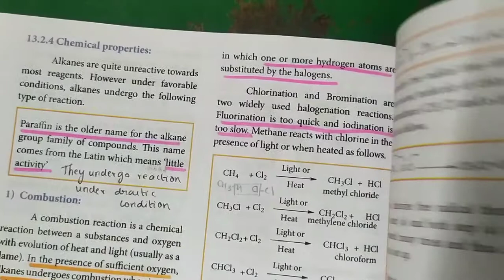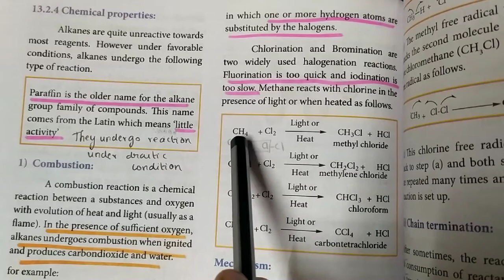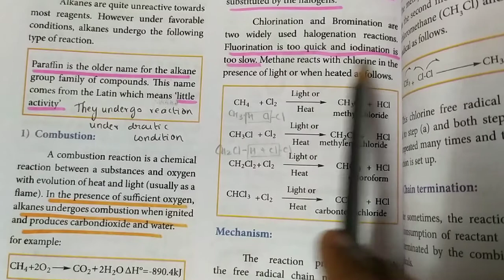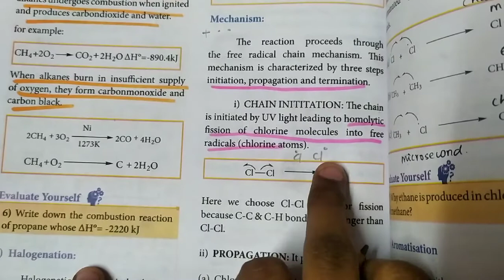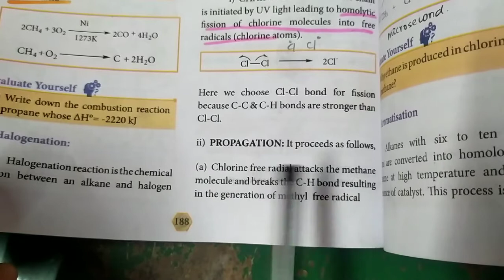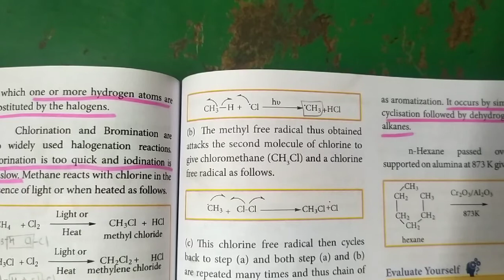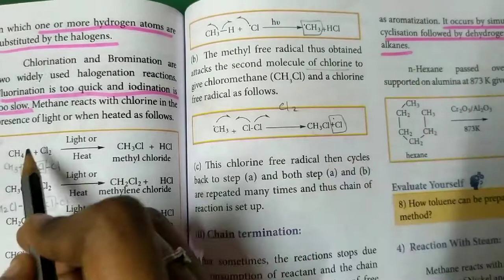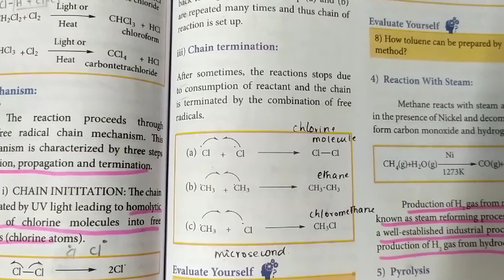Halogenation of alkanes... 11th Chemistry... Hydrocarbons in tamil... 🙂